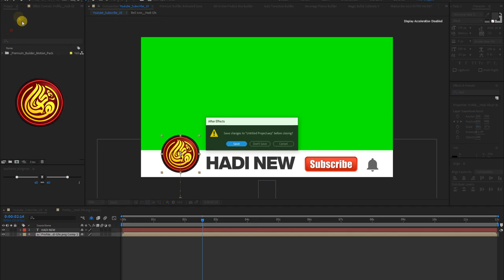One Click 3D Animation Pannel, Cration and Work in After Effects Pannel, 3D Logo, intro, Demo